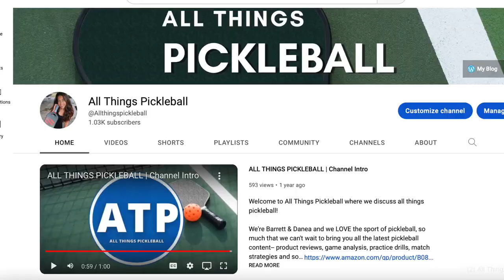PICKLEBALL TIPS | LEARNING FROM THE LOCALS SERIES TRAILER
You guys, I’m STOKED to announce my new series on my YouTube Channel!

LEARNING FROM THE LOCALS (& PROS)!

In this series I’ll be introducing you to some of my favorite pickleball pros and high level local players and have them share their favorite pickleball tips, skills & drills that will take your game to the next level!

MY GO TO PRODUCTS

$10.00 off your order by using code: ALLTHINGSPB10